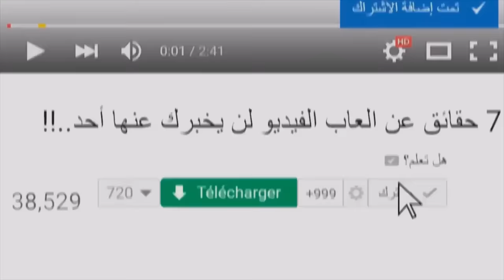لم يكن ينبغي ان يعثر عليها أحد.. و لو لم تصورها طائرات درون لما صدق أحد ما يحدث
مرحبًا بكم في فيديو جديد سيأخذنا في رحلة مذهلة إلى عالم الألغاز والاكتشافات العجيبة! في هذا الوثائقي الفريد من نوعه، سنكشف لكم عن لقطات استثنائية ونادرة تم تسجيلها من خلال طائرات الدرون، لأحداث ومشاهد لا يصدقها العقل.
فيما تشهد هذه اللقطات الغامضة والمثيرة التي لم يكن ينبغي لأحد أن يعثر عليها، سنقوم بتحليل الأحداث والمشاهد بدقة، ونبحث في كيفية تصويرها والتقنيات المستخدمة في توثيق هذه الظواهر الغامضة.
إذا كنتم مستعدين للانغماس في عالم مليء بالأسرار والمفاجآت، فلا تفوتوا هذا الفيديو الرائع. لنتعرف سويًا على هذه اللقطات الاستثنائية ونحاول معاً فهم ما قد يكون وراءها. هيا بنا نستعد لهذه الرحلة المليئة بالغموض...